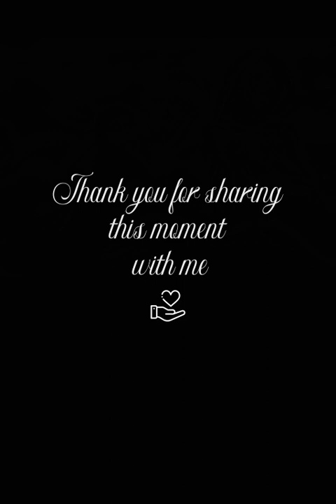Four Sisters of the Sea: A Heartfelt Mermaid Ballad 🌊🎶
Your likes, comments, and subscriptions are incredibly helpful for the YouTube algorithm and give me the motivation to create even better art content.

Best regards,
Babak Mobasheri

Welcome to my world of Art and animation on YouTube channel!

Title: Four Sisters (Mermaid Sisters)
Lyrics, written and directed by Babak Mobasheri. Jun 2024
Oil on Canvas by Babak Mobasheri. Dec 2019
Song by rhythmic ethereal pop/ Suno Music Composition.
Mermaids Sisters Lyrics:
[Verse]
Four sisters strong and free
In the ocean deep they be
Colorful girls with love so true
Mermaids living just for you

[Verse 2]
With the waves they dance and sing
In the sea where freedom rings
Pure hearts where love resides
Painted by an artist's pride

[Chorus]
They're the mermaid sisters bright
Living dreams in ocean's light
Power in their voices rise
In the deep where love survives

[Bridge]
Glisten scales and shining fins
Living free as day begins
Pure and simple love they share
Making magic everywhere

[Verse 3]
Hands entwined they face the storm
Weathered hearts so safe and warm
In the ocean's grip they sway
Bringing hope to light each day

[Chorus]
Join our vibrant community and be part of our artistic journey.
Let's create and explore the endless possibilities of art together!